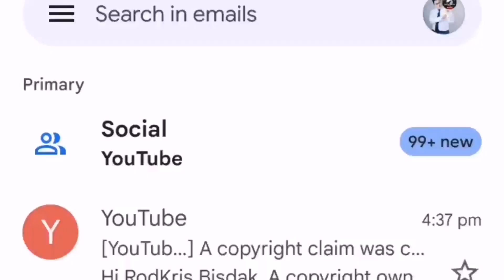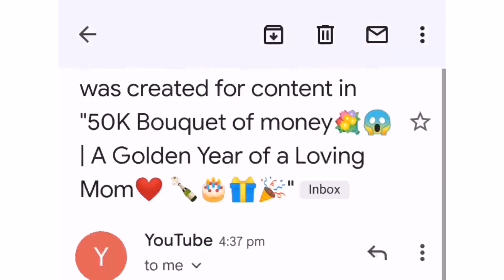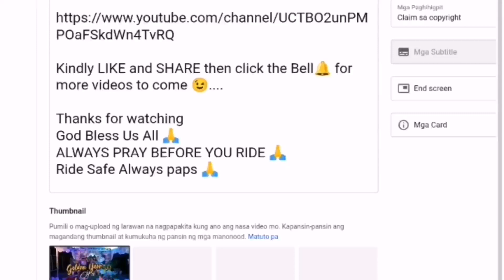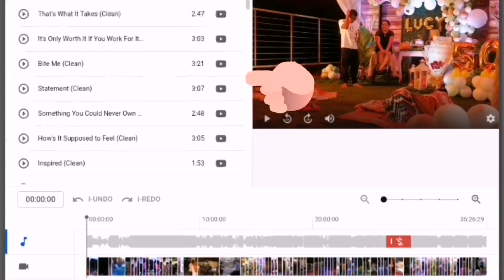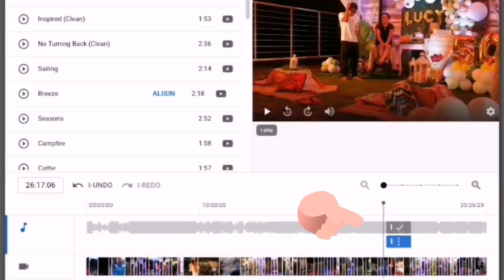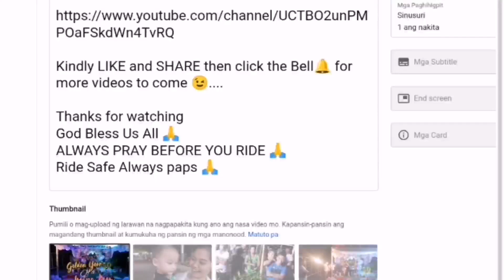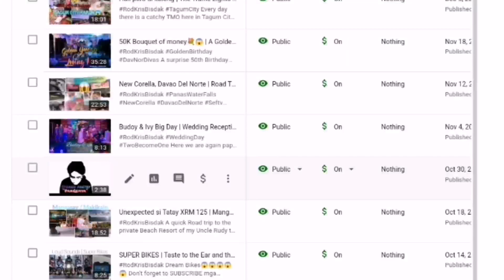HOW TO FIX COPYRIGHT CLAIM ON YOUTUBE? | RodKris Bisdak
My simple tutorial video on how to fix music copyright claim using only your cellphone. Please watch the whole video for  you to learn it.

STAY SAFE ALWAYS EVERYONE
ALWAYS PRAY BEFORE YOU RIDE 🙏
RIDE SAFE ALWAYS KATRUEPAPS

GOD IS GOOD AT ALL TIMES,
ALL THE TIME GOD IS GOOD.